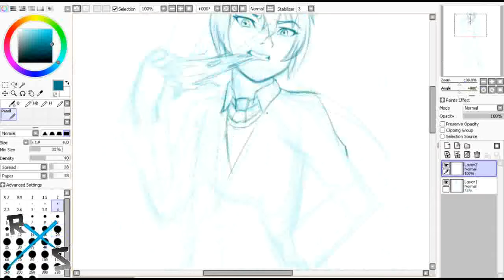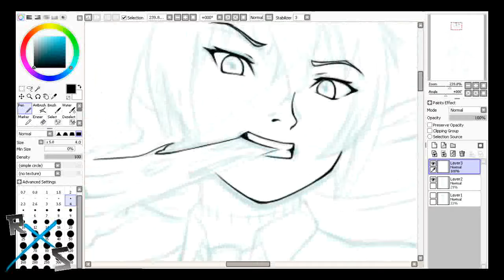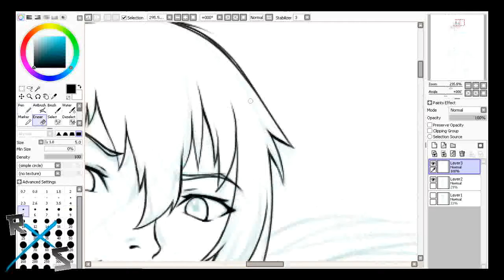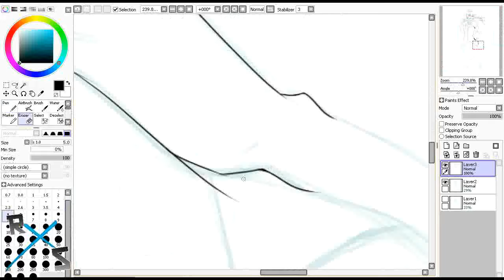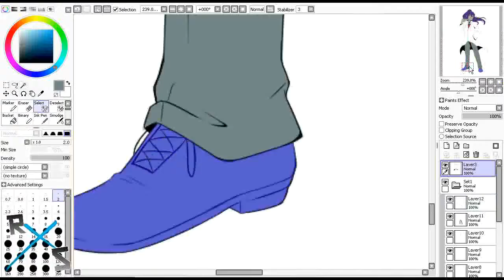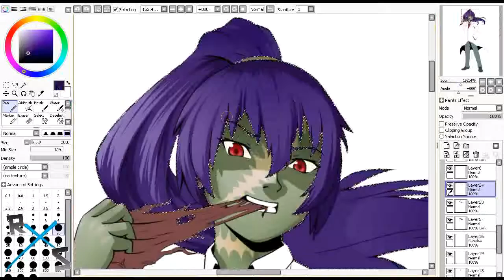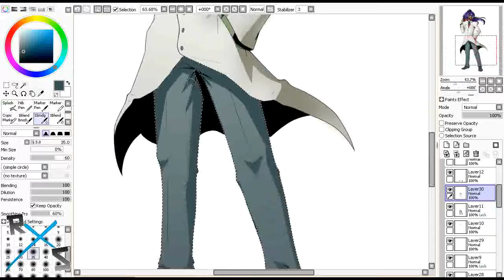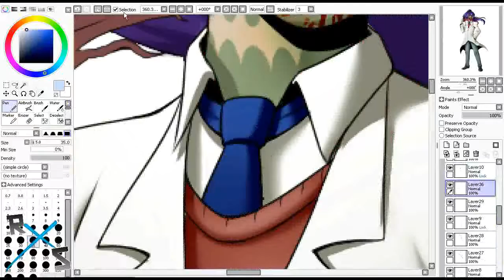I'M SAFER IN DETENTION! - Zombie Professor Speedpaint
A zombie professor who despises all of humanity, yet is the best source of advice you can come across.  Oh the irony!

Time: 7+hrs

Programs used:
PaintToolSAI
Microsoft Expression Screen Recorder